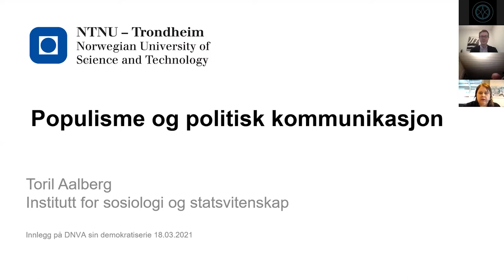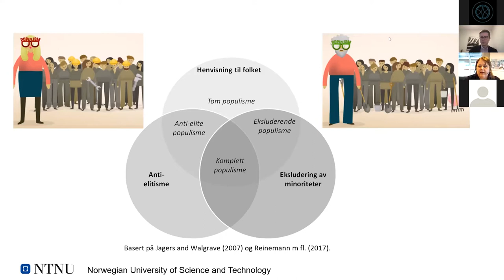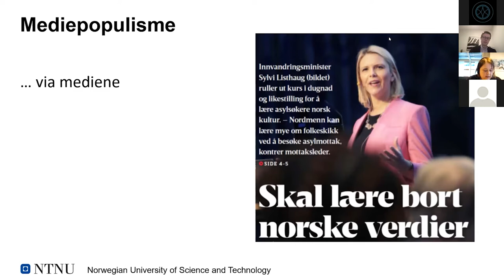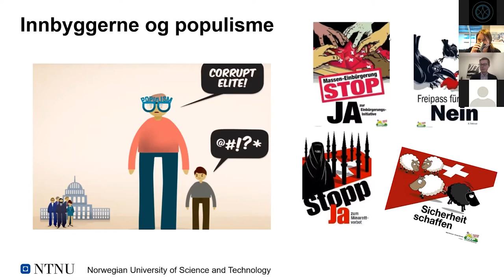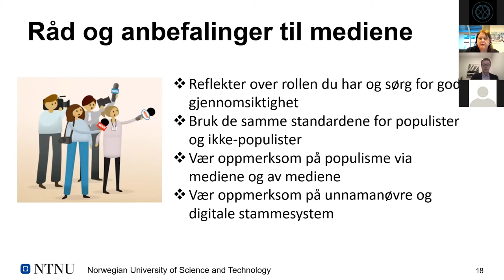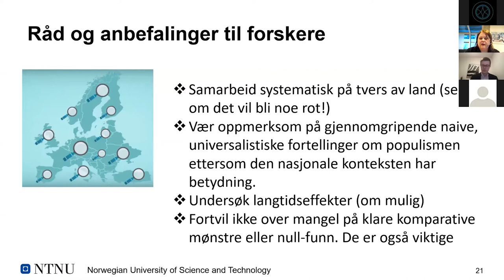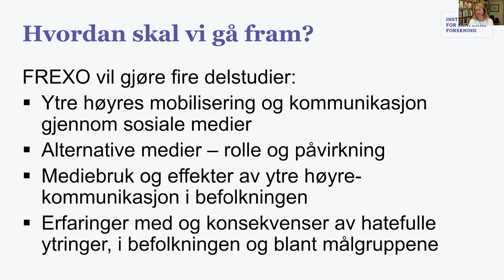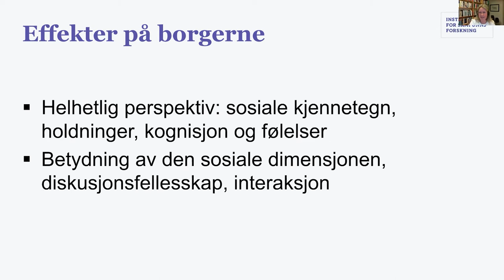Toril Aalberg og Kari Steen-Johnsen: Populisme og politisk kommunikasjon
0:10 Velkommen og bakgrunn ved Terje Lohndal, visepreses i Det Norske Videnskaps-Akademi
02:08 Poulisme og politisk kommunikasjon ved Toril Aalberg
31:35 Ytre høyre på nett og samfunnets motstandskraft ved Kari Steen-Johnsen
47:43 Spørsmål fra publikum
1:21:23 Avslutning ved Terje Lohndal

I det tredje møte i Akademiets demokratiserie er temaet populisme.

Populisme anses som en utfordring for demokratiet, men også som en direkte konsekvens av demokrati som allerede er i krise. For å forstå fremveksten av populistiske bevegelser, partier og kandidater, må vi også forstå måten populistiske budskap blir kommunisert og mottatt.
Hvordan påvirker populistisk politisk kommunikasjon demokratiske samfunn, og hva kan gjøres for å dempe de negative konsekvensene?

Kommentator er Kari Steen-Johnsen, som er prosjektleder for FREXO, et prosjekt som undersøker ytre høyre på nett. Fremveksten av digitale medier har skapt nye muligheter for produksjon og distribusjon av innhold, samt organisering og mobilisering av grupper som tilhører ytre høyre. FREXO studerer de politiske og samfunnsmessige konsekvensene av denne utviklingen.

Om innlederne
Toril Aalberg er professor i sosiologi og leder for Institutt for sosiologi og samfunnsvitenskap ved NTNU. Hun er ekspert på medier, valg og politikk, og blir mye brukt som kommentator under valgkamper. Aalberg er forfatter og redaktør av en rekke bøker, sist ute er Communicating Populism (2019)

Aalberg ledet prosjektet Populist Political Communication in Europe - Comprehending the Challenge of Mediated Political Populism for Democratic Politics (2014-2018) som undersøkte hvordan populistisk politisk kommunikasjon påvirker demokratiet i Europa.

Kari Steen-Johnsen er sosiolog og forskningsleder for gruppen Politikk, demokrati og sivilsamfunn ved Institutt for samfunnsforskning. Hennes interesser inkluderer temaer som politisk mobilisering og deltagelse, offentlig debatt og ytringsfrihet, med vekt på konsekvenser av digitalisering og fremvekst av sosiale medier. Hun er prosjektleder for FREXO.

FREXO er et forskningsprosjekt om ytre høyre på nett og samfunnets motstandskraft. Ytre høyre er en felles betegnelse for partier og andre politiske organisasjoner som befinner seg til høyre for den tradisjonelle konservative høyresiden. Prosjektet vil gi innsikt i hvordan politisk innhold på ytre høyre produseres og spres, og hvordan det påvirker samfunnet i bred forstand.